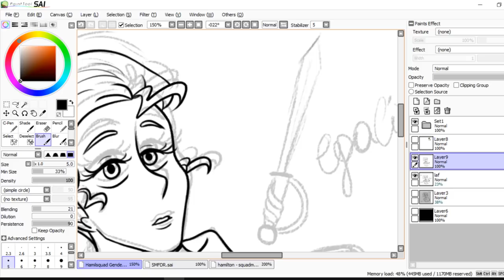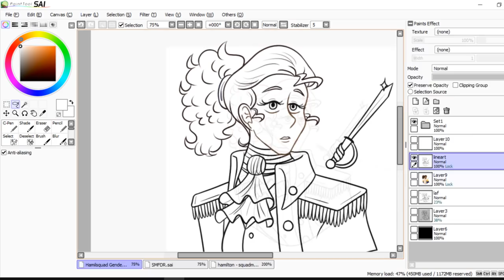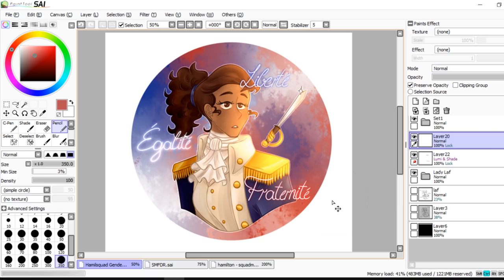Marquise de Lafayette | Hamilton Genderbend Speedpaint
Yo, this has nothing to do with the speedpaint or with Hamilton, but please. Watch Good Omens, it's such an amazing show, I'm begging you-

✧ Programs:
Paint Tool SAI
OBS